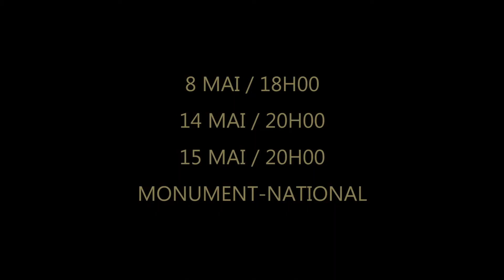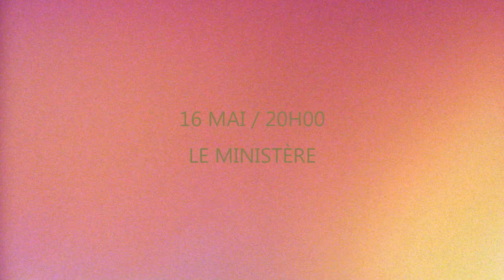Festival Vue sur la Relève - Programmation 2018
Extraits de la programmation du Festival Vue sur la Relève
8 au 19 mai 2018

Vidéo: Jean-Philippe Sansfaçon
Visuel miniature: Marie-Pier Meilleur
Danseur visuel miniature: Alexandre Morin